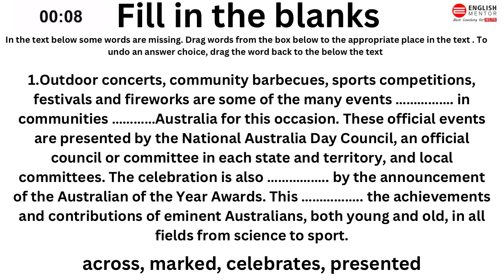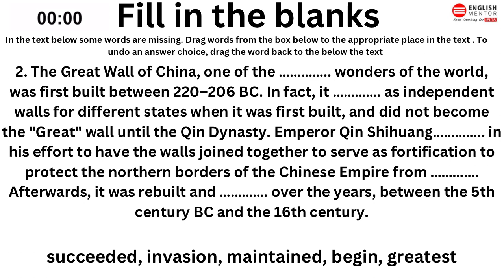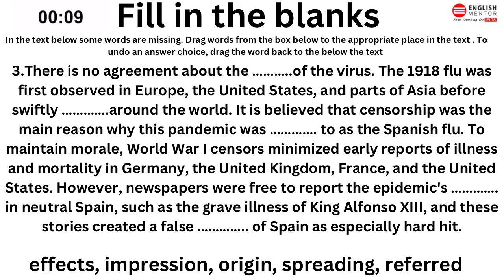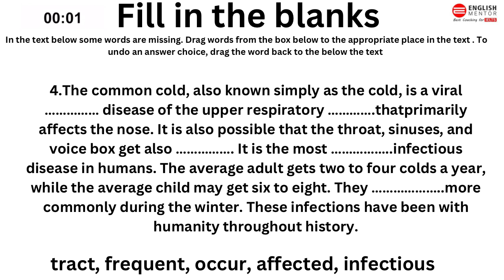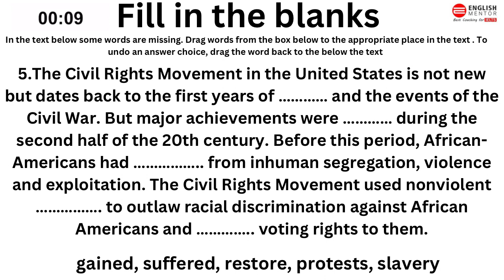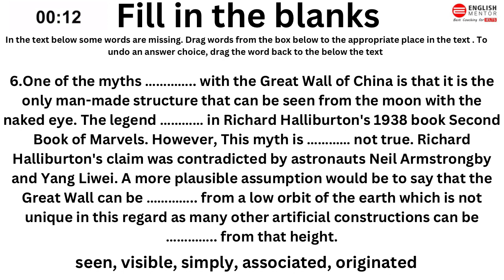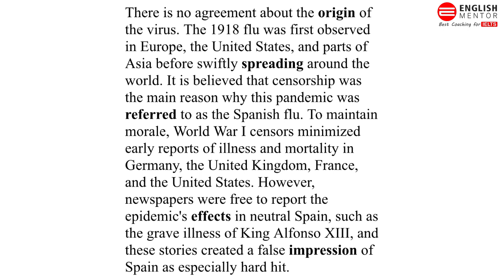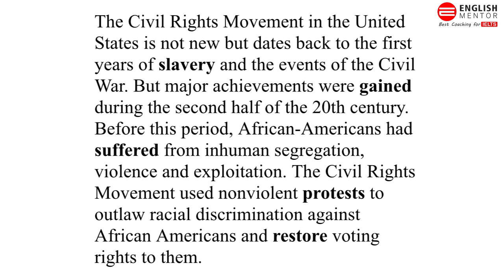PTE Reading Fill in the blanks II Must attempt before exam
Our Key features are:
• Personalized Coaching
• Experienced